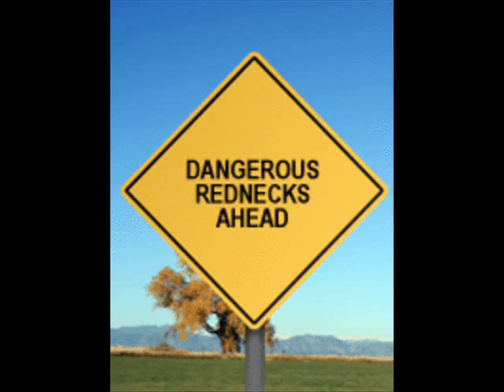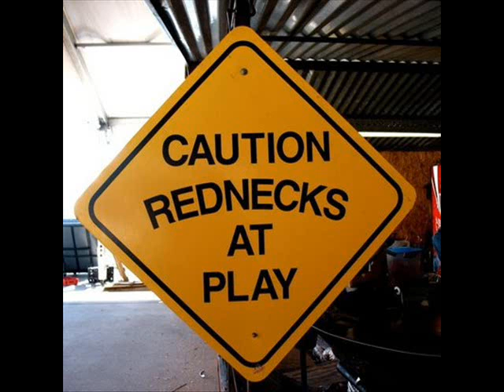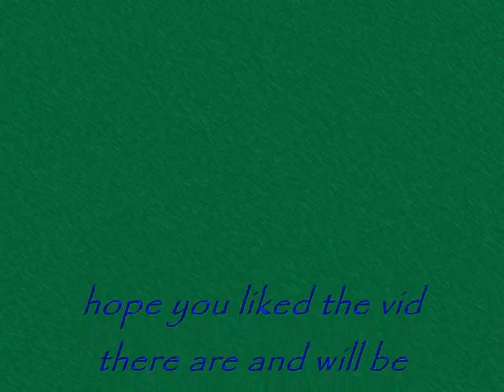THE WORLDS biggest rednecks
anouther world entertainment film. (rednecks) SOME CALL IT REDNECK AND SOME CALL IT CREATIVE!